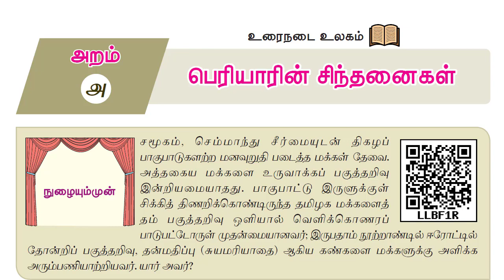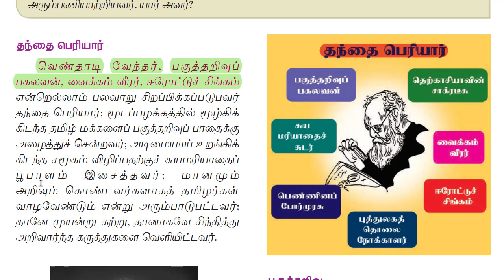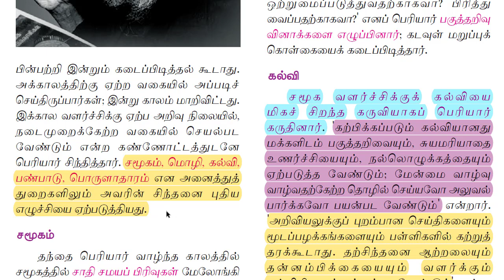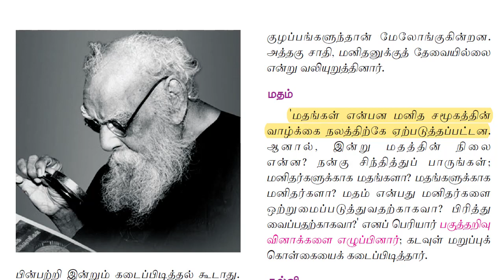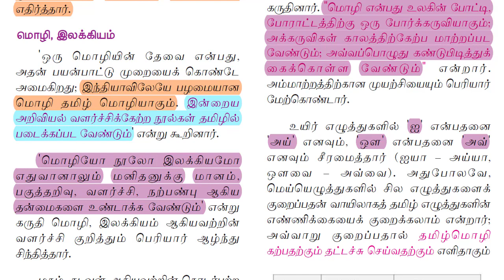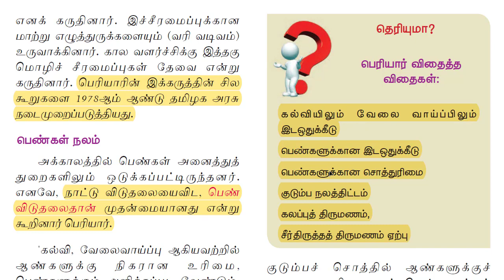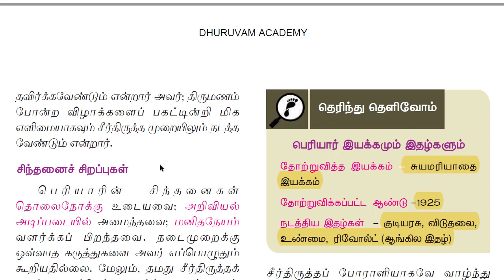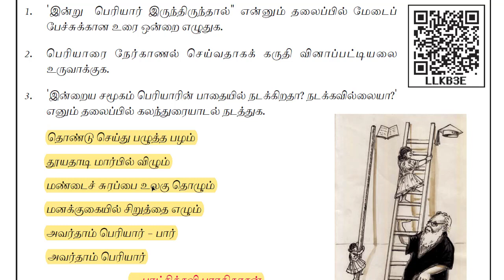9th இயல் 8 உரைநடை பெரியாரின் சிந்தனைகள்